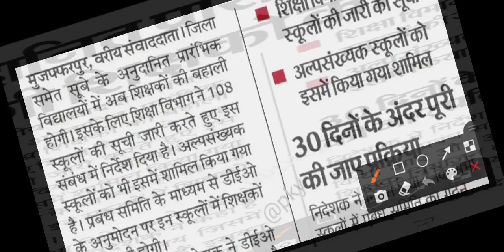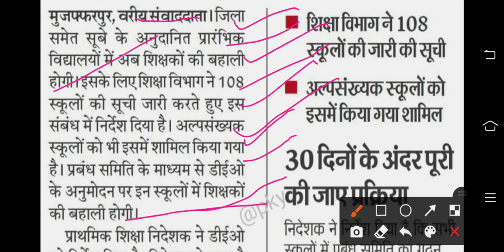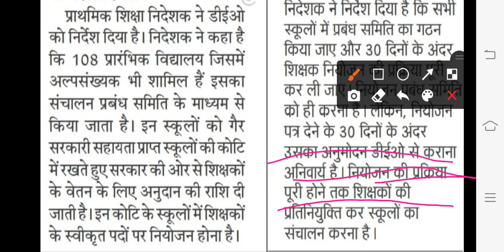अनुदानित प्रारंभिक स्कूलों में होगी शिक्षकों की बहाली || 7th phase teacher vacancy in bihar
STET Latest News
ctet 2021
stet merit list
stet not merit list
stet 7th phase
stet
stet in merit list
bihar stet latest news update today
stet bihar
bihar stet
stet certificate kab milega
stet certificate 2021
stet certificate
stet case
stet case update
stet 2019
stet 2019 latest news
stet news
stet bihar news today
stet bihar news
stet bihar latest news court case today
stet 2021
stet 2021 latest news
stet 2020
bihar stet latest news update today 2021
bihar teacher niyojan latest news update today
bihar shikshak bahali latest news update today